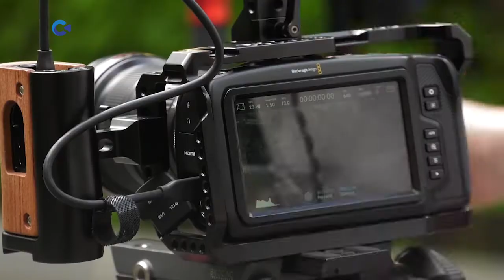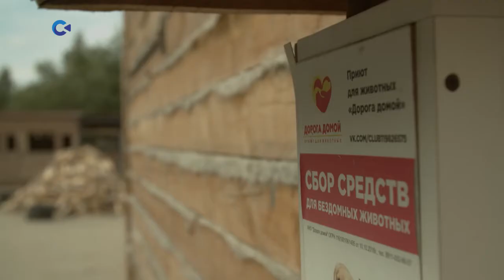Дорога домой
В Петрозаводске снимают документальный фильм «Дорога Домой». Фильм об истории и деятельности одноименного приюта для бездомных животных. Мы встретились с автором картины - молодым режиссером-энтузиастом Ильей Зориным на съемочной площадке. Он уже 7 лет снимает видео. На его счету пять полнометражных фильмов, четыре из них сделаны в Нью-Йорке, где Илья учился в киноакадемии. Как он пришел к такому необычному виду волонтерства и чего ждет от своей новой картины - расскажет Ксения Ларина.